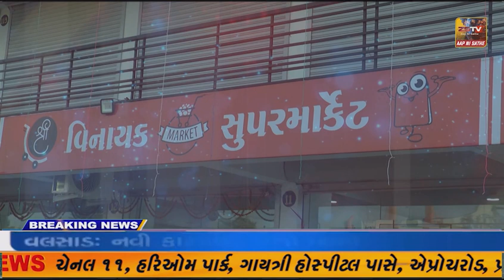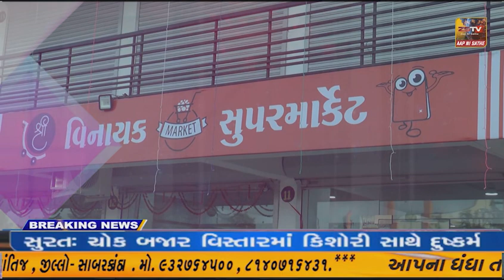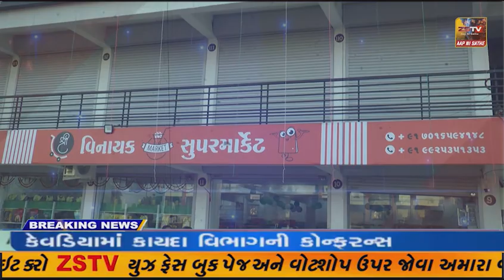પ્રાંતિજ ખાતે કોંગ્રેસ ની પરિવર્તન યાત્રા આવતા ભવ્ય સ્વાગત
પ્રાંતિજ ખાતે કોંગ્રેસ ની પરિવર્તન યાત્રા આવતા ભવ્ય સ્વાગત//ZSTVNEWS//